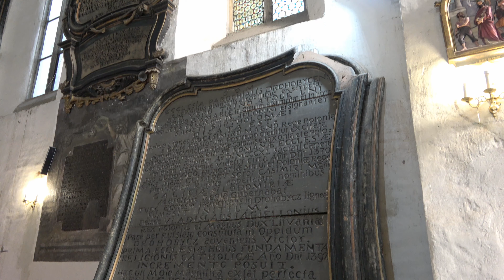Poznaj Kresy Drohobycz spacerkiem cz 1